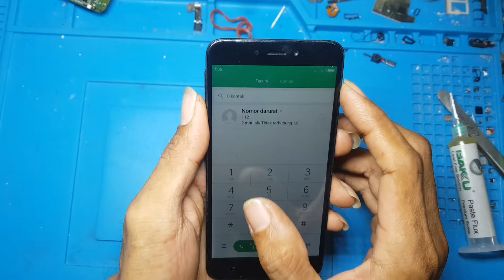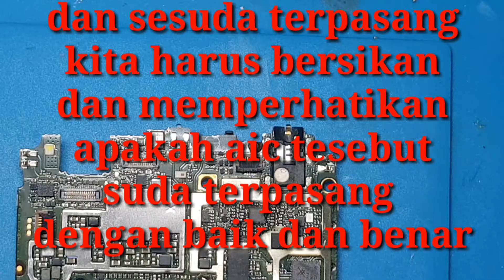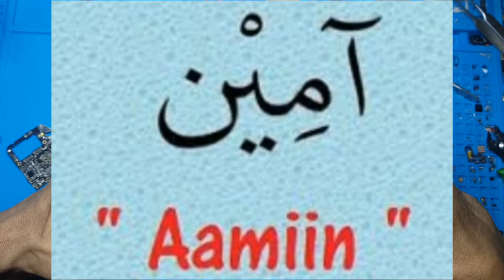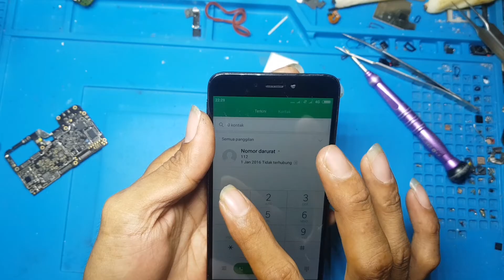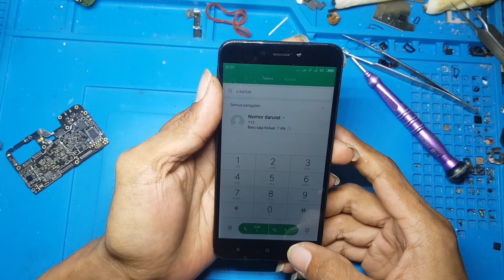Xiaomi redmi 4x tidak ada sinyal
Xiaomi redmi 4x tida ada signal